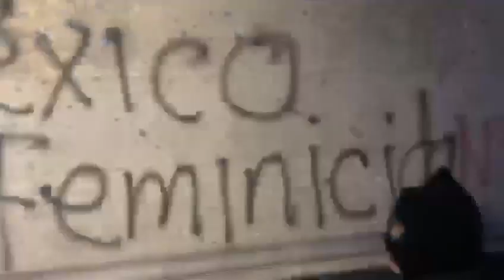Pinta de paredes en Palacio Nacional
EfektoNoticias | Con gritos de ‘Fuimos todas’, grupos de mujeres se manifestaron a las afueras de Palacio Nacional, realizando pinta de paredes.